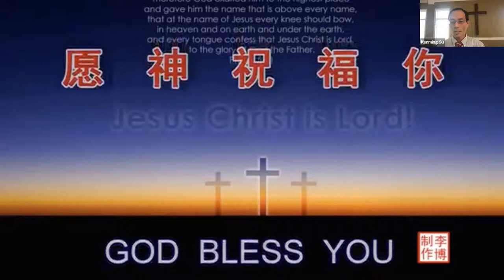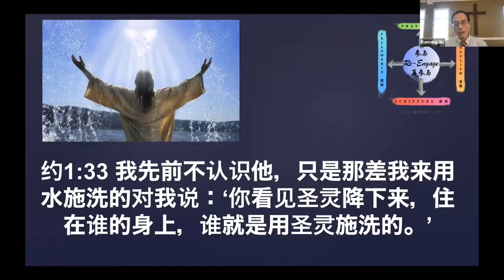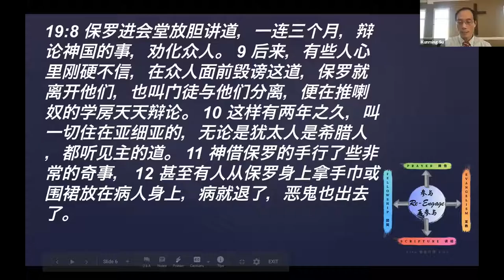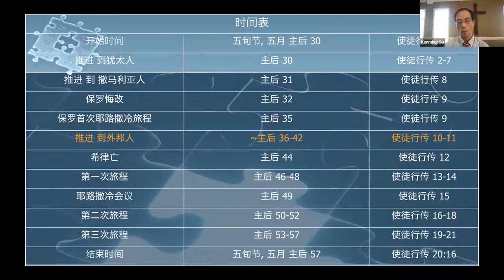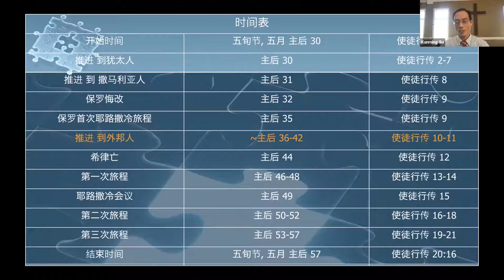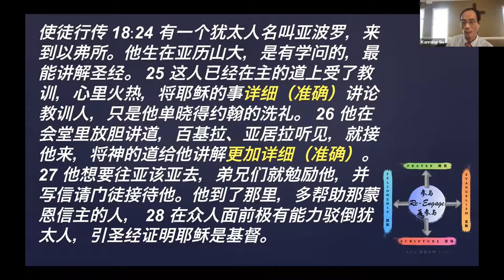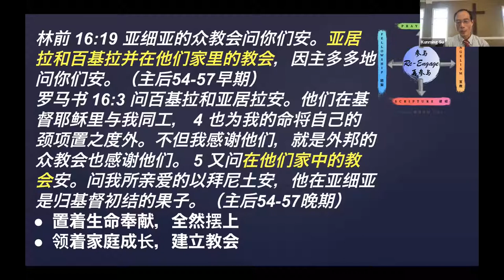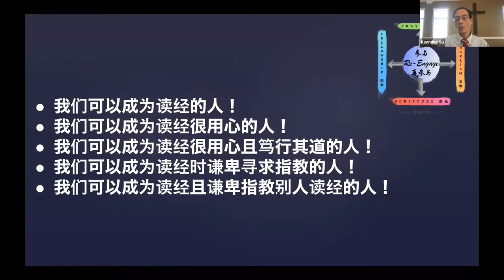Chinese Sermon 01 10 2021